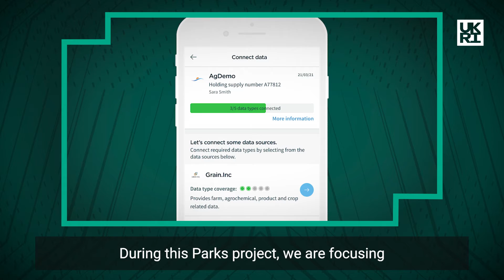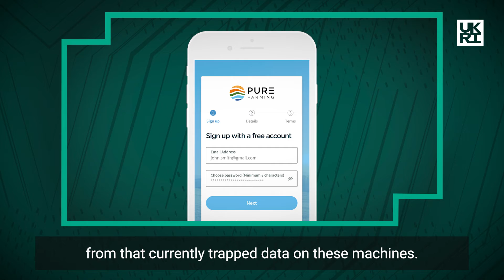Meet the Pioneers #1: Connecting the supply chain across the agricultural industry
UKRI-backed projects are tackling sustainability, productivity and resilience of the UK food sector. Our first in the series of food pioneers is Martin Abell, discussing Map of Ag's work on enhancing data sources and quality throughout food supply chains.

The UKRI Transforming Food Production challenge/Farming innovation Programme is delivered by Innovate UK.